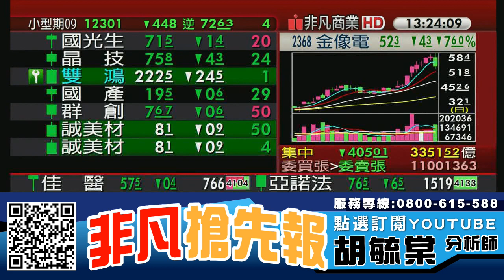台股爆量3468億元 PCB個股漲多拉回壓力大? 20200820 看過請點讚！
【重點個股】 :  欣興(3037)、南電(8046)、景碩(3189)、金像電(2368)、達邁(3645)

【專長介紹】
專長:深入產業研究，對於市場有極高的敏感度，擅長挖掘中小型黑馬股。